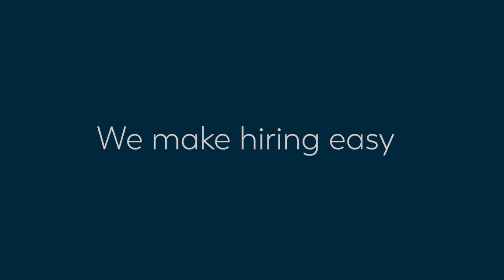Hire Top IT Talent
We help hiring managers fill positions efficiently and quickly with the top IT talent for the job. As the second largest staffing company in the US, Insight Global fills over 25,000 IT roles annually.

Whether you need a software developer, cyber security expert, network engineer, or anything in between--we make hiring easy. We create your job description for you, post your opening on all the main job boards (including our own), and you don’t pay until you make a hire.

Are you a job seeker? Whether you're looking for a new career or your next assignment, take a look at some of our open positions and find the perfect job for you

Interested in working at Insight Global as an In-House employee?